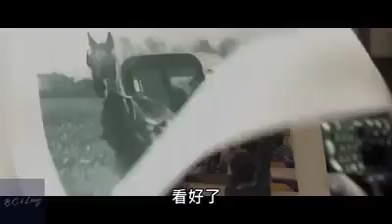反思現代教育體制的思維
每隔一段時間網路就會瘋傳的一段影片。

影片中提到，現代的智慧型手機，對照一百五十年前的電話，是極大的改變。
現代精緻工業的汽車，也比一百五十年前的馬車顯得舒適高速度。

但是，教育現場的教室卻是一層不變。

當然，這是個控訴現代教育不求長進的影片。

對我來說，不僅看到了教育需要改變，更看到了每個人處於這個劇變年代，都不得不迎接改變。

如果我們還用十年前的想法，用五年前的作法，想因應未來十年的世界，那麼，跟坐以待斃是沒有兩樣的。

別等了，改變，就是現在。